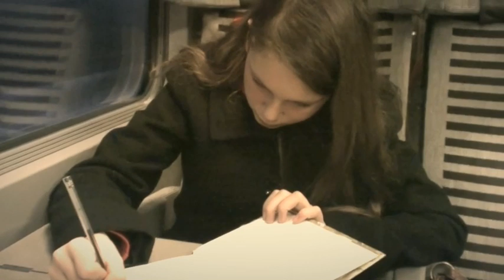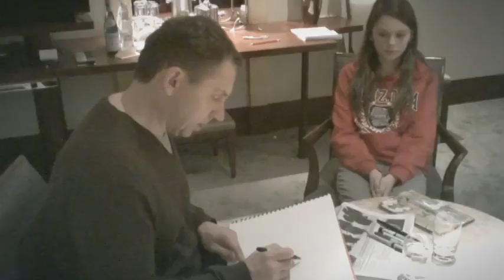Princess in Paris - First News interview for Princess and the Frog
First News reporter Beattie Pritchard shoots of to Paris to interview the Supervising Animator (Andreas Deja) and the Director of the Nintendo DS game (Joe Vance) of the new Disney film The Princess and the Frog.